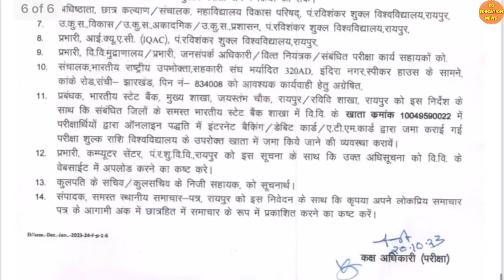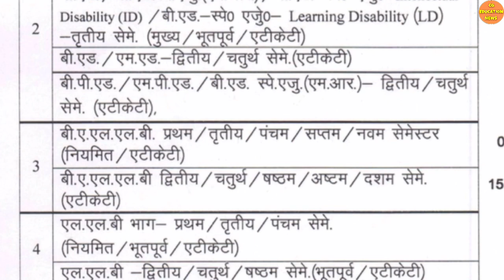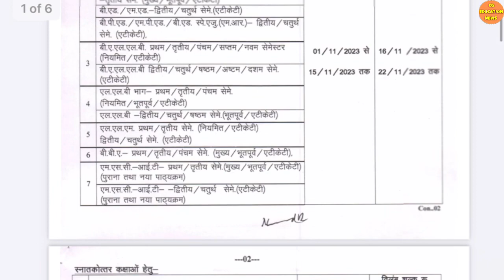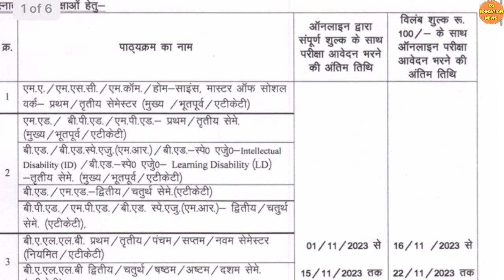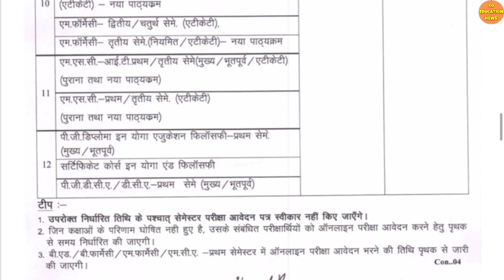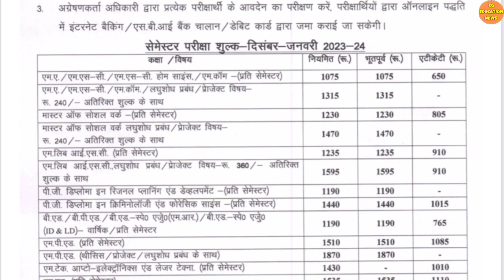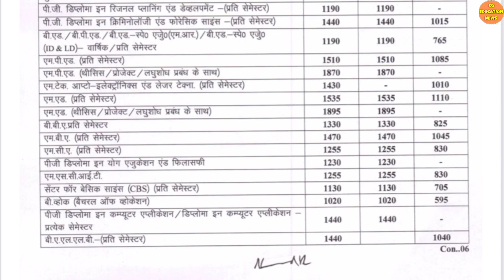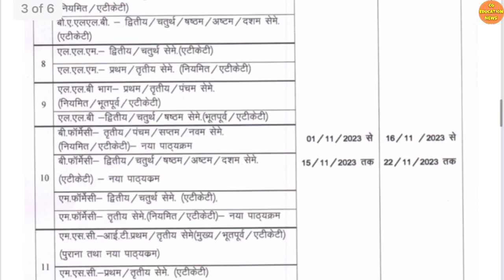PRSU SEMESTER EXAM FORM 2023 | PRSU SEMESTER EXAM FORM KAISE BHARE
Queries solved :

1) MSC ENTRANCE EXAM 2022  |
2) PRSU NEWS TODAY |
3) PRSU NEWS |
4) PRSU MSC ADMISSION |
5) PRSU MERIT LIST 2022 |
6) PRSU NOTIFICATION |
7) PRSU MSC ADMISSION 2022 |
8) PRSU CBS RESULT 2022 |
9) PRSU ME ADMISSION FORM KAISE BHARE |
10) CG UNIVERSITY NEWS |
11) CG UNIVERSITY UPDATE |
12) PRSU EXAM NEWS |
13) PRSU EXAM NEWS TODAY |
14) PRSU EXAM FORM 2021 |
15) PRSU EXAM |
16) PT RAVISHANKAR UNIVERSITY RAIPUR |
17) PRSU ADMIT CARD |
18) PRSU MERIT LIST KAISE CHECK KARE |
19) PRSU ME MA KA FORM KAISE BHARE |
20) CG UNIVERSITY NEWS |
21) CG UNIVERSITY |
22) CG COLLEGE |
23) CG COLLEGE EXAM 2022 |
24) CG COLLEGE NEWS |
25) COLLEGE EXAM NEW UPDATE |
26) UNIVERSITY NEWS TODAY |
27) CG UNIVERSITY JANKARI |
28) CG COLLEGE EXAM NEWS TODAY |
29) CG UNIVERSITY EXAM NEWS TODAY |
30) CG COLLEGE EXAM NEWS 2022 |
31) CG PRSU EXAM NEWS TODAY |
32) PRSU BSC RESULT 2022 |
33) PRSU ENTRANCE EXAM 2022 |
34) PRSU UTD ENTRANCE EXAM 2022 |
35 ) prsu annual exam form 2022 |
36) prsu annual exam date 2023 |
37) prsu annual time table 2023 |